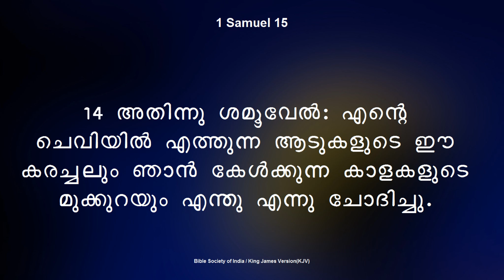ആത്മീയയുദ്ധം | Pr. Chacko Devassy | 06- Dec-2015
Christian Message from Emmanuel Assembly of God Malayalam Fellowship (Singapore) Sunday Service.

Church Address:
Emmanuel Assembly of God
165 Upper East Coast Road
Singapore 455266